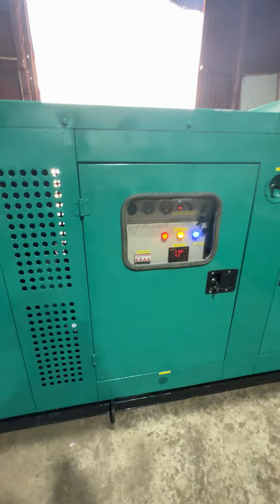GENERATORS AVAILABLE 😀 DELHIWALA ABDULLAH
FOR ALL GENERATORS REQUIREMENT CALL:- *NO.1 GENERATOR COMPANY IN MUMBAI SINCE 1900*, *M/S.DELHIWALA ABDULLAH ZAHEERUDDIN* * *🤳📞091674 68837*.  ADDRESS: PLOT NO: 176, 4TH LANE, MAGZINE STREET, OPPOSITE SANGAM HOTEL, DARUKHANA, NEAR REAY ROAD RAILWAY STATION EAST, MUMBAI-400010. (FOR GENERATOR *VIDEOS * LOG ON TO OUR *YOUTUBE CHANEL*: *DELHIWALA ABDULLAH ZAHEERUDDIN* *WEBSITE*